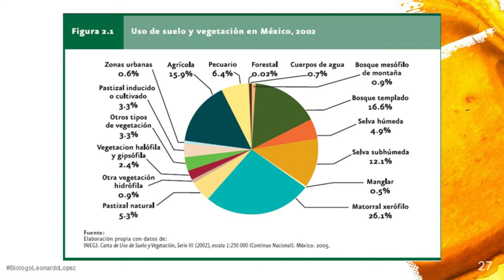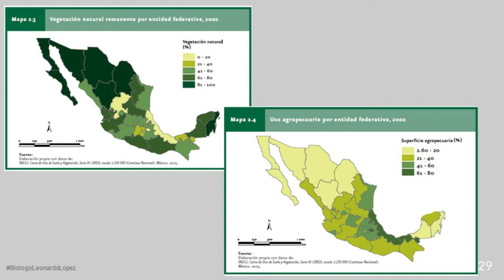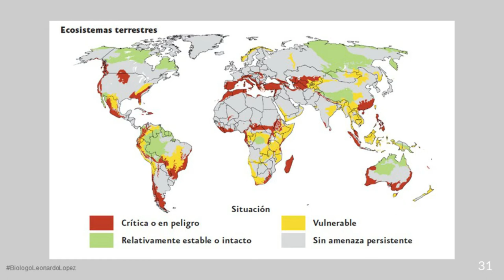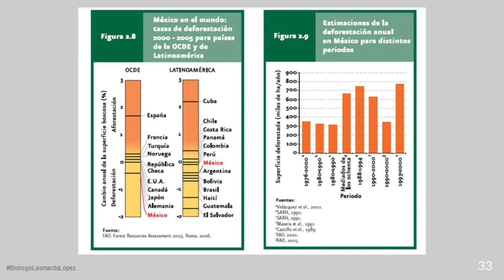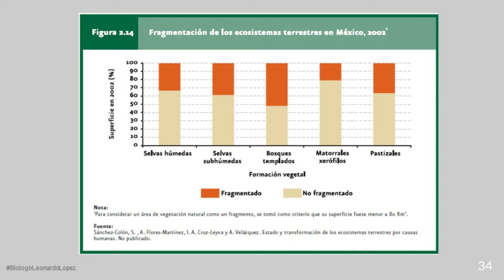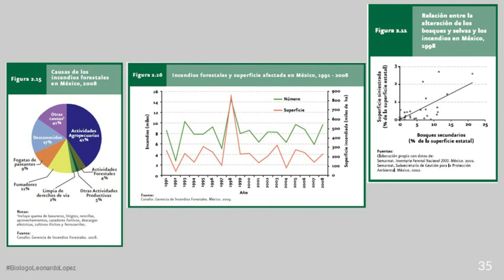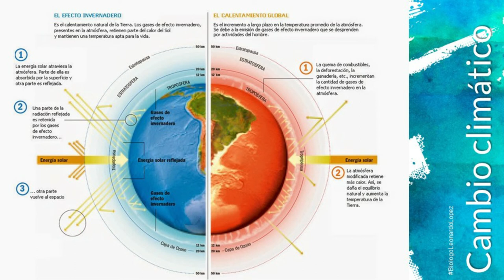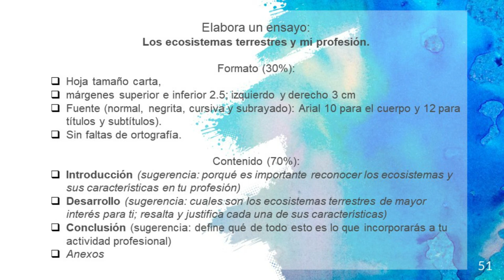Introducción a los ecosistemas terrestres (parte 4)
En octubre de 2019, recibí una invitación para dar una charla sobre Ecosistemas Terrestres que es parte del curso "Recursos de la Tierra" para los estudiantes de la Maestría en Recursos Naturales y Ecología de la UAGro.
Mi interés personal en esta charla fue el de recuperar los conceptos básicos de ecología y enmarcar la necesidad de conocimiento, uso, aprovechamiento y conservación de los ecosistemas en los acuerdos internacionales adoptados por nuestro país.
A grandes rasgos identificamos tipologías, tasas de cambio de cobertura para identificar ecosistemas en mayor peligro y las principales amenazas a las que se ven enfrentados.
Esta es la parte 4 de 4.